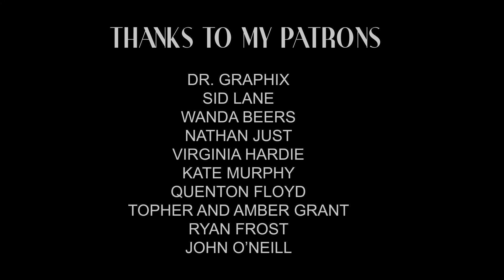Butter (BTS cover)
In February, I did a silly little cover of BTS's hit song Butter. So I decided to post it here as well. Maybe you can listen to it while you wait for your Eggo waffles to pop.